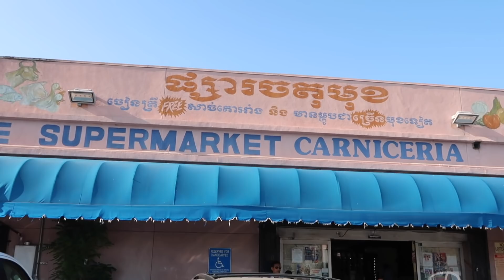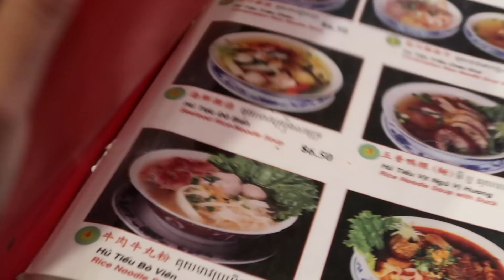Vlog#2 | meet Mi Familia Pt.1| Dele Alli challenge is TAKING OVER MY LIFE!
"Family is not an important thing, IT'S EVERYTHING."

Hello everyone,

Join me in welcoming my auntie to AMERICA! Having my family around brings me so much joy. I had to take them out on the town. Summer is not over in Los Angeles, and I am so happy to have spent this time with the most important people in my life, Mi Familia. My everything. I LOVE YOU ALL!

Btw, did you notice my sexy farmer's tan lines? Major buzzkill. And try not to laugh too hard watching my attempts at hand magic.